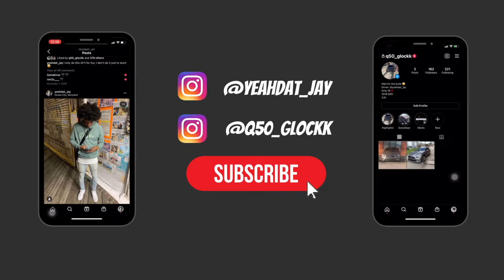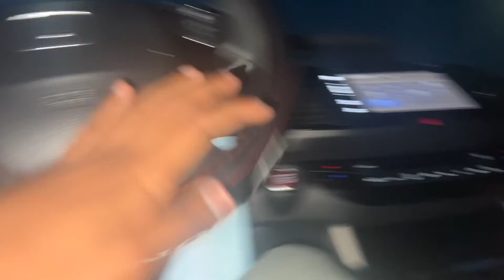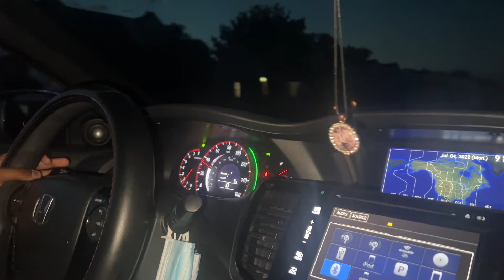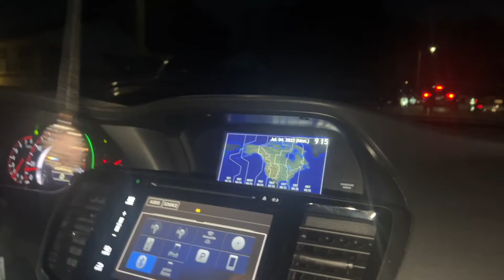Birthday weekend vlog and 4th of july with the guys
Wassup YouTube! I'm back with another video. This vlog was a night out with my friends on my birthday weekend (July 3rd) and 4th of July.